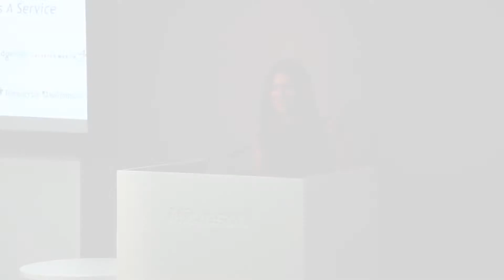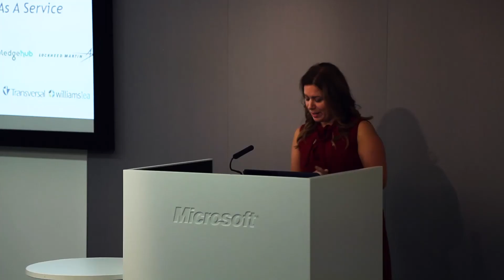Caterina Maniscalco talks Leadership at the DL Conference 2015 - Digital Leaders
LEADERSHIP by Caterina Maniscalco, Digital Director for Accenture's Innovation As A Service
Caterina has 15 years’ international experience in leading digital teams and managing digital projects.